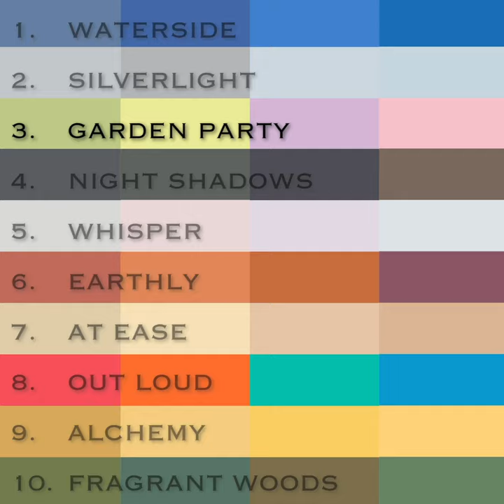Lori Weitzner; Color Shorts - Garden Party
Garden Party is in itself a celebration of the changing seasons. It is a whimsical and imaginative color world meant to breathe new life into any situation or surroundings!

Join me this week as I share all things “Garden Party” for this timely colorworld!

And if you are interested in discovering your own personal colorworld, click the link below for my Ode to Color Analysis!

Please tune in for the next installment next Monday! I hope you feel inspired!